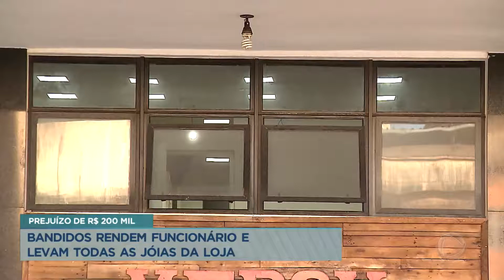Joalheria no Conic é roubada e prejuízo é de R$ 200 mil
Câmeras de segurança flagraram o momento em que uma joalheria no Conic é roubada nessa semana. Durante oito minutos um funcionário foi feito de refém enquanto dois suspeitos levaram as joias do estabelecimento. O prejuízo foi de mais de R$ 200 mil. O funcionário contou detalhes do momento do crime. A polícia ainda tenta identificar os homens envolvidos no crime.